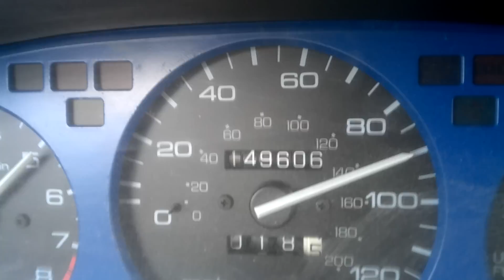1994 Civic Si 0-90mph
My civic going 0-90